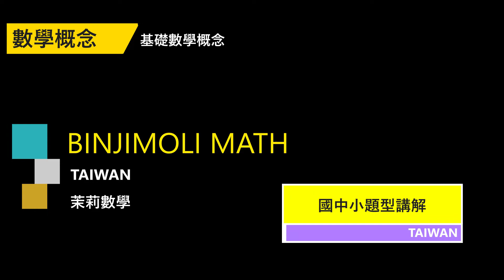姐姐和妹妹兩人共有存款3200元，後來姐姐用掉自己存款的1/4，妹妹用掉自己存款的1/5，兩人所剩下存款比為9:16，請問①兩人原先的存款比為何?②原先兩人各有多少元?③後來兩人各有多少元?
賓洁手工皂訂購網:
天南地北找一回apple podcast:
天南地北找一回google 播客